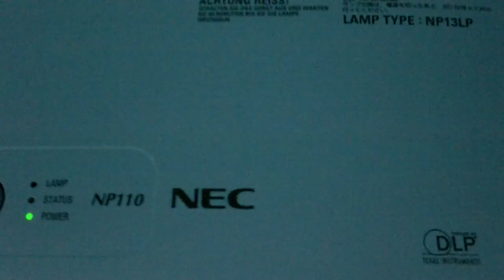Wii with NEC NP110 projector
wii sport resort with NEC NP110 projector.